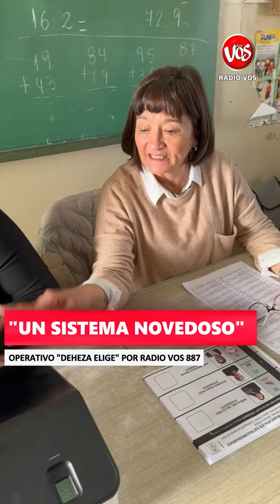GENERAL DEHEZA: DEHEZA ELIGE INTENDENTE.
"UN SISTEMA NOVEDOSO", Sólo en ESCUELA GENERAL SAN MARTÍN. El video.
en la ciudad de General Deheza se desarrollan elecciones extraordinarias para elegir solo Intendente. Habla el Comisariom Luciano Audero.
Hay 4 Instituciones habilitadas.
Instituto 25 de Mayo.
Instituto Especial Amanecer.
Instituto Técnico Adrián Pascual Urquia.
Escuela General San Martín.

10.636 electores habilitados.

Desde el móvil de Radio Vos.

17Hs, en FM 887, Operativo DEHEZA ELIGE.